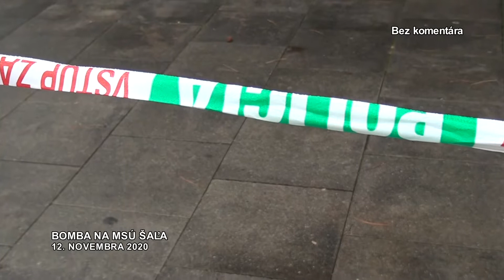ANONYM NAHLÁSIL BOMBU NA ÚRADE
Bez komentára